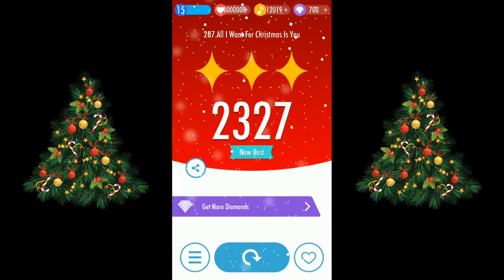ALL I WANT FOR CHRISTMAS IS YOU IN PIANO TILES!?! (Christmas Special)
Merry Christmas, friends! We are uploading two videos today so enjoy the videos! This song is by Mariah Carey and her most famous single: All I Want For Christmas Is You! Also, uploads are every Monday, Wednesday, and Saturday!

Outro Credits:
➤ Track: WATEVA - Until We Die (ft. Next To Neon)